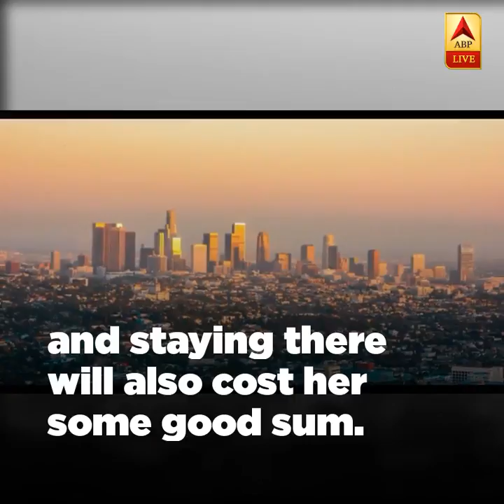Rima Das Struggling For Funds To Promote Her Film | ABP News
Filmmaker Rima Das is now struggling to keep her Oscar dream alive.
फिल्म निर्माता रिमा दास अब अपने ऑस्कर के सपने को जीवित रखने के लिए संघर्ष कर रहे हैं।